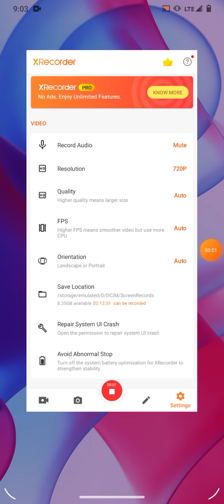Brawl Stars 1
My son did it for fun 😅